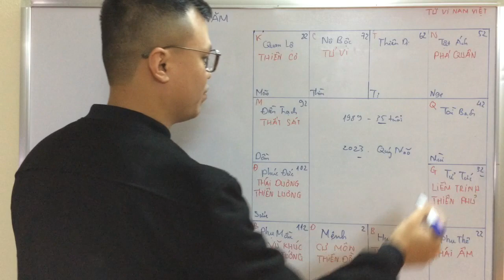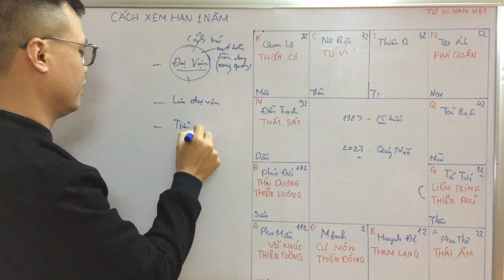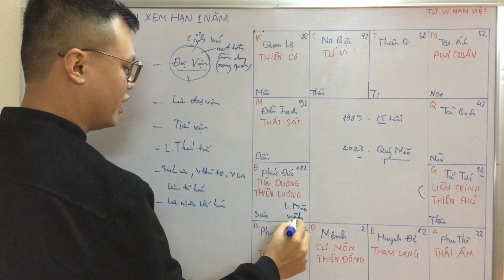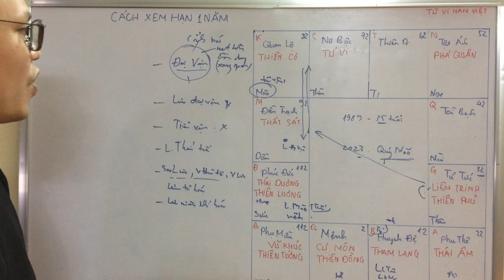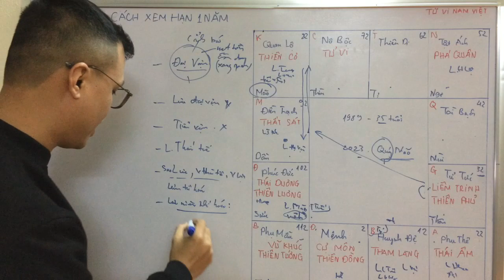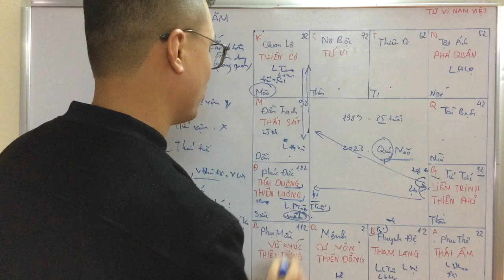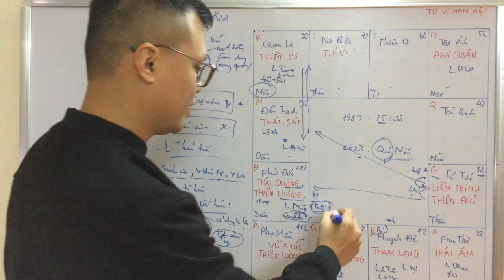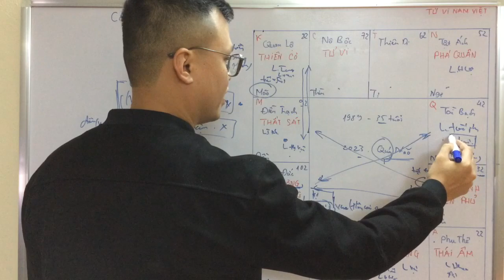Cách Xem Hạn 1 Năm Trong Khoa Tử Vi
- Đăng ký ngay khoá học Tử Vi, Kinh Dịch, Nhân Tướng
- Tài khoản ngân hàng VIB: 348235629 , LÊ HỒNG QUÂN